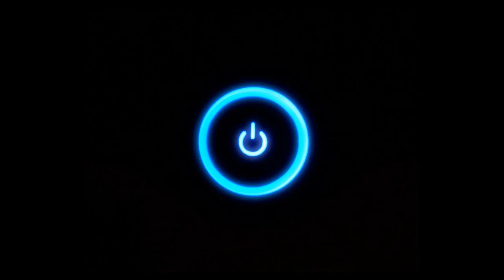Burnout Paradise Hellraizers Glitches ✖ New & Old Part 1 [ps3]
the new glitch " sitting on a boat on the island and in the shark exibit on the rock ". i really like the double boost flames. once again thanks to all the HELLRAIZERS .